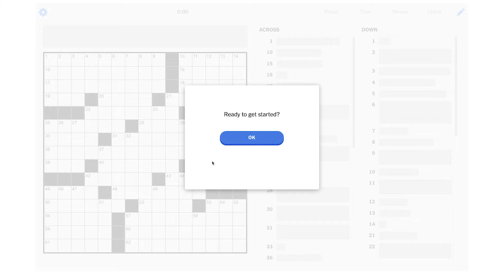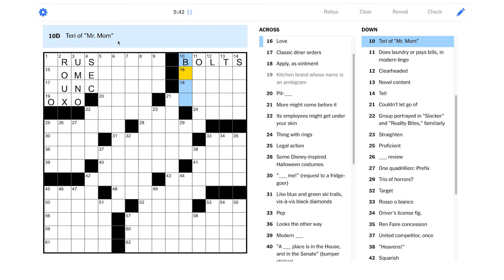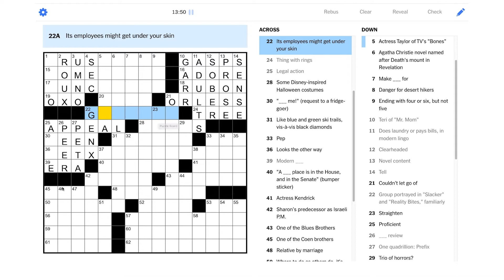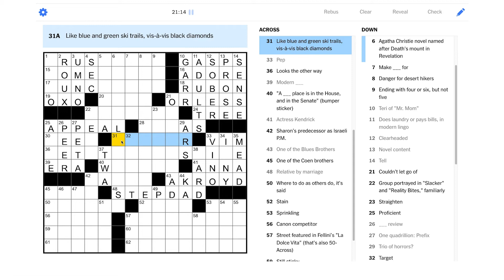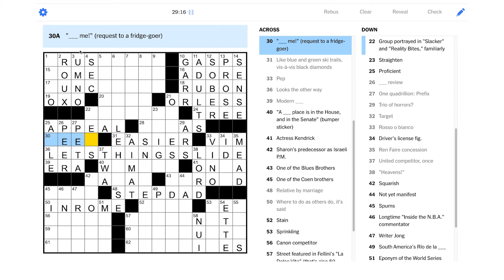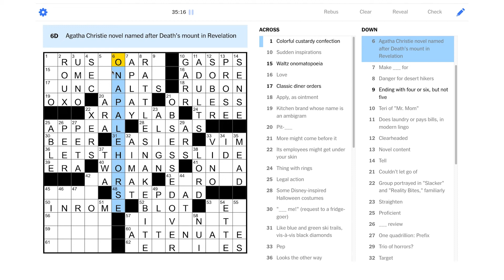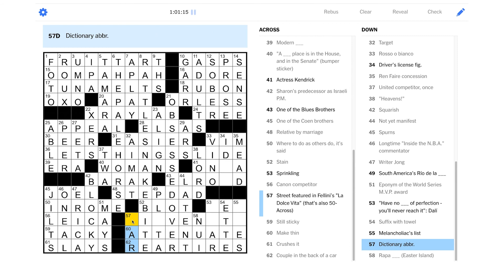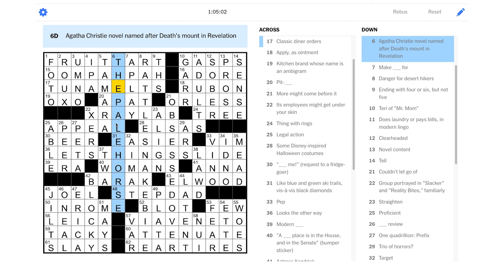Solve With Me: The New York Times Crossword - Friday, December 31, 2021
We can't look the other way on this one – it's time to solve the Friday NYT puzzle!

This is the New York Times crossword for Friday, December 31, 2021 by Meghan Morris - Edited by Will Shortz.